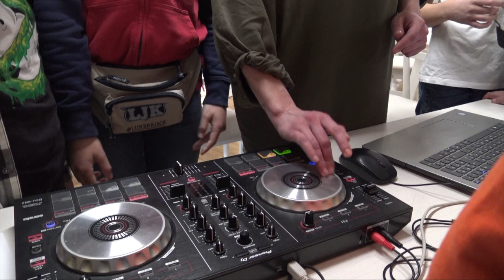MojaRijeka.hr - Proslava prvog rođendana Dječje kuće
Uz veliki broj malih i velikih posjetitelja, Dječja kuća u riječkom kvartu kulture 26. ožujka 2022. godine proslavila je svoj prvi rođendan. Najmlađi su gotovo cijeli dan uživali u brojnim radionicama, filmovima i predstavama, ali i jednom šarenom buvljaku.

Ovaj riječki centar kulture za djecu i roditelje programski oblikuju Gradska knjižnica Rijeka, Art-kino, Gradsko kazalište lutaka i Muzej moderne i suvremene umjetnosti.

U godinu dana rada, u nimalo lakim pandemijskim uvjetima, Dječja kuća postala je svojevrsni dnevni boravak djece i roditelja Rijeke te svih koje zanima kultura, stvaralaštvo i kvalitetno provođenje slobodnog vremena.

Autorica reportaže je Sanja Kapidžić.